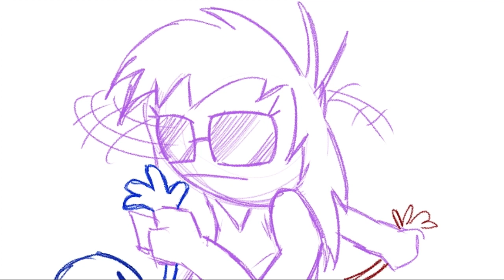The Life and Times of Ernest Miller Hemingway